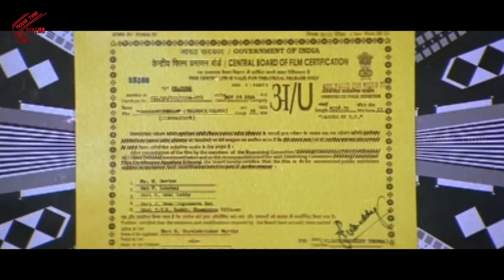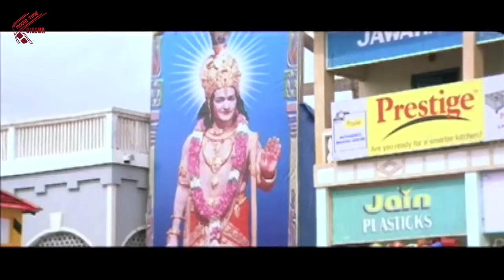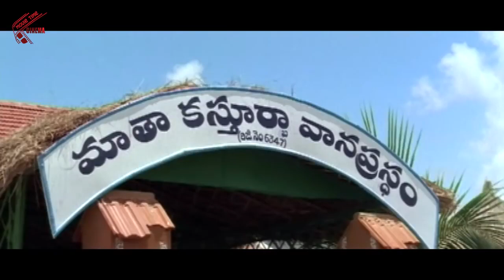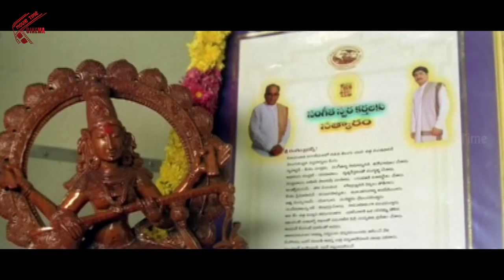Swarabhishekam Telugu Full Length Movie | Srikanth, Sivaji, Laya, Urvashi, K. Viswanath | MTV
Watch Swarabhishekam Telugu Full Length Movie | Srikanth, Sivaji, Laya, Urvashi, K. Viswanath | MTV

Swarabhishekam is a 2004 Telugu drama film written and directed by K. Viswanath. Viswanath also played the lead role, along with Srikanth, Sivaji, and Laya. Music director Vidyasagar won the National Film Award for Best Music Direction. The film has garnered the National Film Award for Best Feature Film in Telugu for that year.

CAST & CREW:
Directed by K. Viswanath
Produced by H. Gopala Krishna Murthy
Written by K. Viswanath
Starring: Srikanth, Sivaji, Laya, Urvashi, K. Viswanath, Amuktamalyada, Brahmanandam, Tanikella Bharani, Rajyalaxmi Shridahar
Cinematography: V. Durga Prasad
Edited by G. Krishna Rao
Release date: 5 November 2004
Country: India
Language: Telugu

SYNOPSIS:
Srirangam Brothers - Srinivasachari (K Viswanath) and Ranga (Srikanth) - are versatile Carnatic musicians. Srinivasachari is happily married but has no children. Ranga is a widower with two children. Srirangam Brothers are the biggest music directors in the Telugu film industry (Tollywood) and compose music for only traditional and classical genres. Srirangam Brothers always try to help aspiring singers in their music compositions. Surekha (Laya), a TV anchor, falls in love with Ranga and they get married.

After marriage, Surekha, who initially respects her brother-in-law, starts to develop ill feelings towards him and becomes envious that even though her husband Ranga is the main factor for the music duo's success and has equal contribution in Srirangam Brothers music scores, Srinivasachari is the one who gets all the credit.

When Srinivasachari is awarded the Padmasri by the Government of India, Surekha rejects her sister's gifted saree and shows no inclination to come along with her family to attend Srinivasachari's felicitation by the President. Also, Surekha starts to show her hostile and disrespectful behavior towards Srinivasachari.

This situation provokes Srinivasachari who starts behaving unpredictably and lashes out at a film producer about his brother's music compositions (during his music sitting) and also at the media. When Ranga in his office becomes aware of this situation through the film producer, he returns home only to get dispirited to see Ranga's sister-in-law getting slapped by her husband, which leads to a heated argument between the two brothers and the family gets separated.

Surekha slowly understands Srinivasachari's and Ranga's music calibre and realizes that the two brothers can only excel in their music when they stay united. This transformation in Surekha eventually leads to the unity of the family just like Srirangam Brothers' different blends excel when they compose their music together.